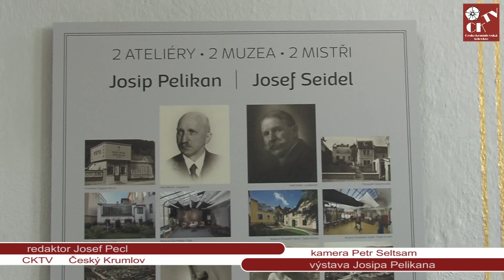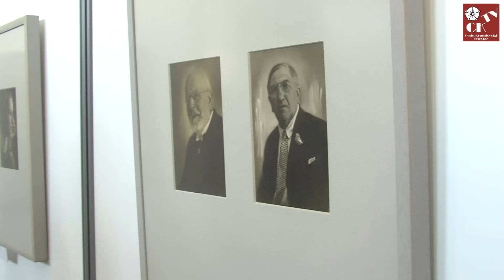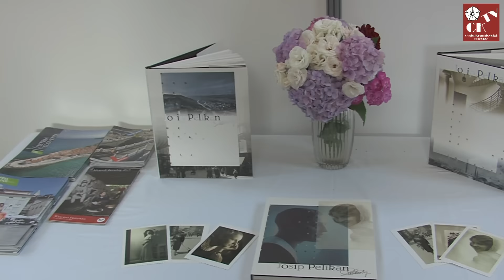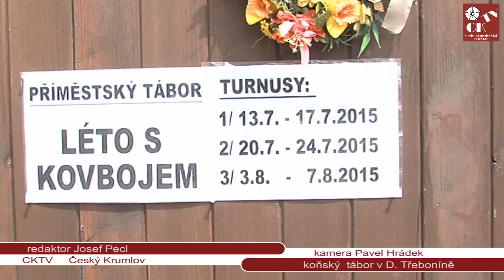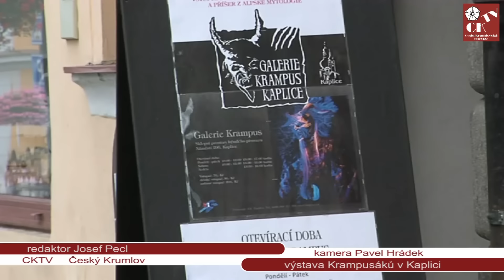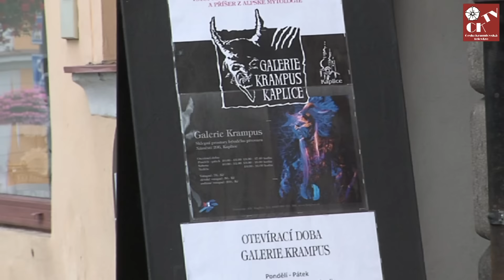magazín CKTV 3/srpen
výstava Josipa Pelikana, nová aplikace veřejných zakázek, koňský tábor v Dolním Třeboníně, výstava Krampusů